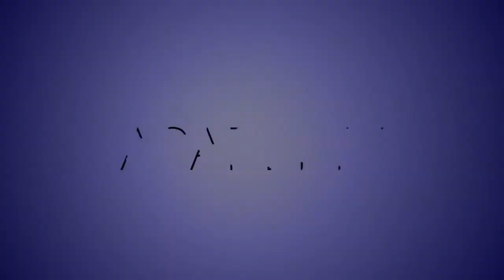Want to Learn Creative Applications Using Tensorflow? | Kadenze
Parag Mital introduces the development of creative applications using TensorFlow, in collaboration with Google Magenta.

Deep learning offers enormous potential for creative applications. In this course, we interrogate what’s possible. Through practical applications and guided homework assignments, you’ll be expected to create datasets, and develop and train neural networks. You’ll also explore your own media collections using existing state-of-the-art deep nets. You’ll even synthesize new content from generative algorithms, and understand deep learning’s potential for creating entirely new aesthetics and new ways of interacting with large amounts of data.